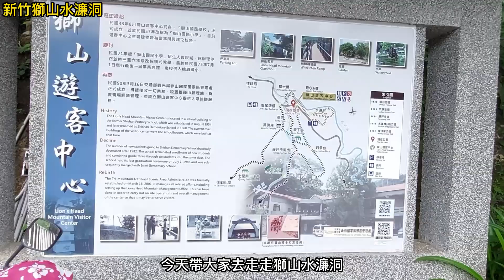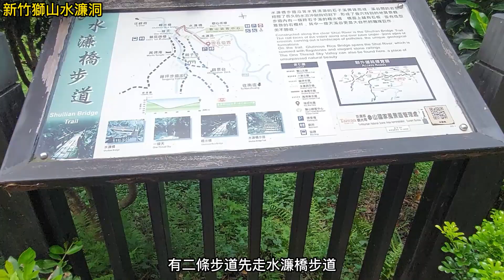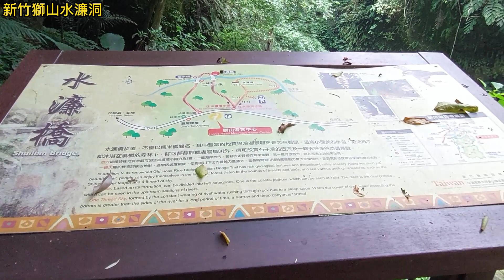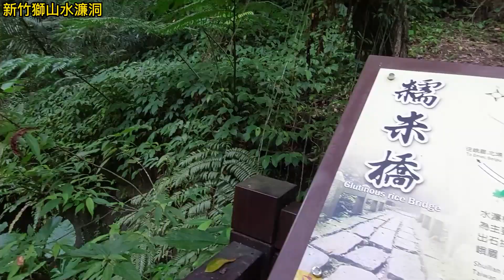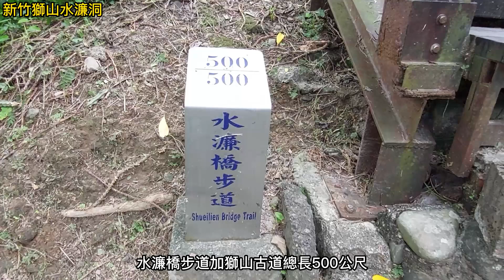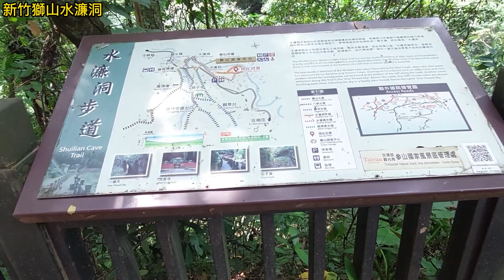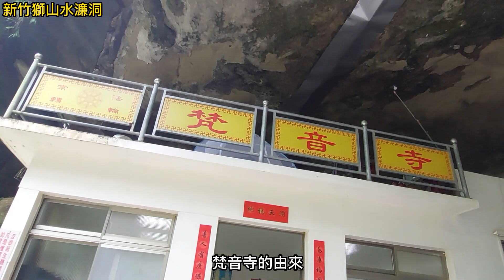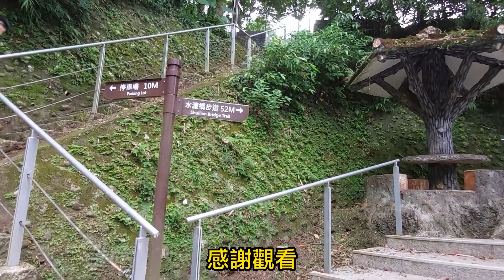新竹獅山水濂洞 22 [榮哥今天去哪裡]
綠色森林、溪流、小瀑布，滿滿的負離子能量，讓人心曠神怡的舒暢感
地址:新竹縣峨眉鄉七星村六寮60-8號